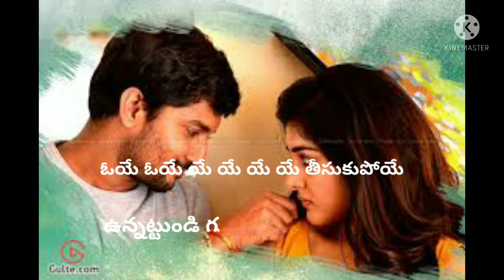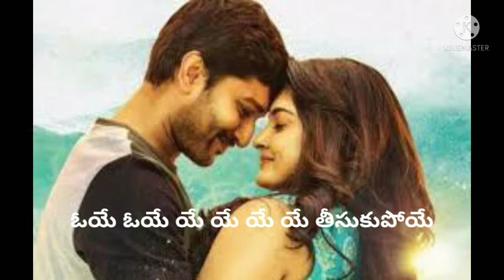Unnatundi Gundey Song Lyrics In Telugu Melody Song. /Ninnu Kori Movie-Nani-Niveditha Thomas Songs.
Unnatundi Gundey Song Lyrics In Telugu Melody Song.
/Ninnu Kori Movie.

ఉన్నట్టుండి గుండె వంద కొట్టుకుందే

ఎవ్వరంట ఎదురైనది

సంతోషాలే నిండే బంధం అల్లుకుందే

ఎప్పుడంట ముడిపడినది

నేనా నేనా ఇలా నీతో ఉన్నా

ఔనా ఔనా అంటూ ఆహా అన్నా

హే నచ్చిన చిన్నది మెచ్చిన తీరు ముచ్చటగా నను హత్తుకుపోయే

ఓయే ఓయే యే యే యే యే హత్తుకుపోయే

చుక్కలు చూడని లోకంలోకి చప్పున నన్ను తీసుకుపోయే

ఓయే ఓయే యే యే యే యే తీసుకుపోయే

ఎవ్వరంట ఎదురైనది

ఎప్పుడంట ముడిపడినది

ఏ దారం ఇలా లాగిందో మరి

నీ తోడై చెలి పొంగిందే మది

అడిగి పొందినది కాదులే తనుగా దొరికినది కానుక

ఇకపై సెకనుకొక వేడుక కోరే కల నీలా నా చెంత చేరుకుందిగా

ఆనందం సగం ఆశ్చర్యం సగం

ఏమైనా నిజం బాగుంది నిజం

కాలం కదలికల సాక్షిగా

ప్రేమై కదిలినది జీవితం

ఇకపై పదిలమే నా పదం

నీతో అటో ఇటో ఏవైపు దారి చూసినా

ఎవ్వరంట ఎదురైనది

ఎప్పుడంట ముడిపడినది

అవునా అవునా

అంటూ ఆహా అన్నా